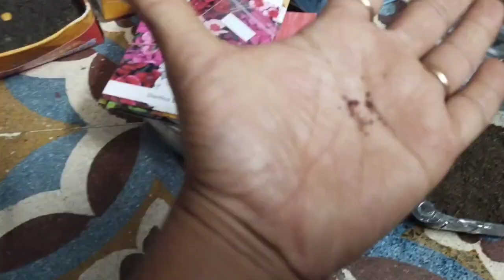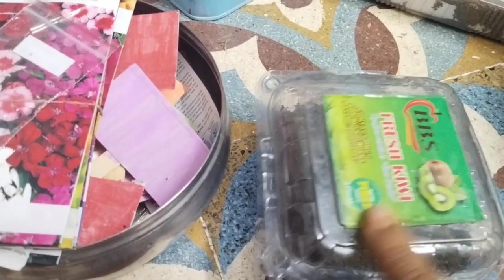why seeds not germinate or sprouting? how to sow seeds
hello friends in this video iam going to share
that why seeds not germinate how to care seedlings and when transfer the seplings